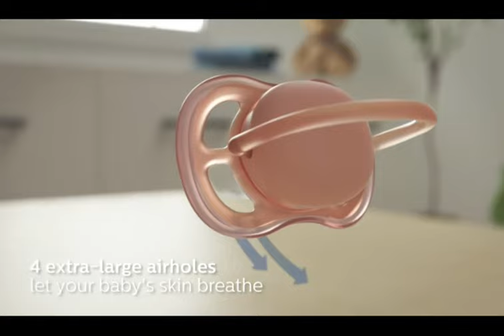Philips Avent Ultra Air Pacifier Nipple For Newborn 2022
1.✅ Philips Avent Ultra Air Pacifier
 Product details
Brand
Philips AVENT
Color
Blue/Green
Material
Silicone
Number of Pieces 4
Age Range (Description)
Baby
Four (4) extra large holes in the shield let baby's skin breathe, so skin stays drier while soothing; 84% of moms agree!*
98% nipple acceptance**
Comfortable soft silicone nipple
BPA free
Comes with 2 sterilizer / carrying cases; use them to sterilize the pacifiers with water in the microwave and transport them hygienically
Description
The Philips Avent SCF085/07 ultra air pacifier for babies 0-6 months is designed with a lightweight, breathable shield for baby's sensitive skin. Four (4) extra large holes in the shield allow for maximum air flow, so skin stays drier while soothing; 84% of moms agree!* 98% of babies accept the nipple**, so you can feel confident with this choice. Comes with 4 pacifiers packaged in 2 sterilizer / carrying cases that can be used to sterilize them with water in the microwave and transport them. *MetrixLab Home Placement Test with 118 U.S. moms, 2017 **98% of moms say their babies accept the textured nipple in our ultra air and ultra soft pacifiers, independent research, USA, 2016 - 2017newborn philips avent pacifier
philips notched newborn nicu soothie pacifier
pacifier newborn use
philips newborn pacifier
philips avent pacifier newborn
philips avent nipple for newborn
philips avent pacifier nipple for newborn
philips avent for newborn